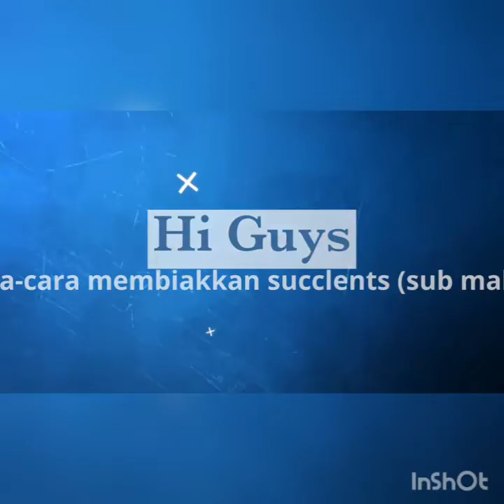Cara2 membiakkan succulent menggunakan daun succulent (sub malay)